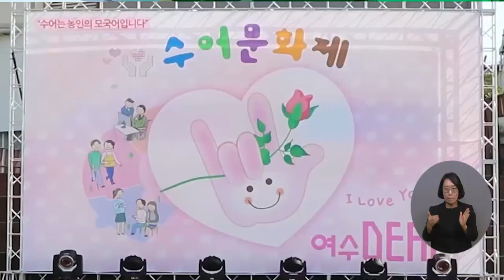복지TV뉴스 1630회 11월 2일 (수) 주요5 여수, ‘사랑의 수어문화제’ 열려 황영재 기자